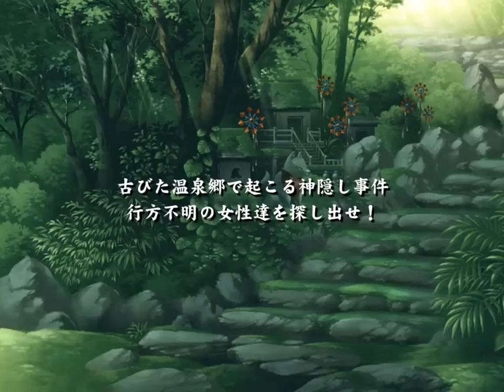Kagura Douchuuki - Demo / 神楽道中記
Hentai game "Kagura Douchuuki" Demo

Release: 7/24/2009
Production: Debo no Su Seisakusho

Illust: Yamamoto Kazue
Scenario: Teraoka Kenji, Mishima, Sankichi, Takahashi Naoki

Song: Kirari
Sing: Marika
Lyric: Marika
Compose: Shiranui Tsubasa
Arrange: Shiranui Tsubasa

Movie Direction: Harada

『神楽道中記』 店頭デモムービー

ブランド: でぼの巣製作所

原画: 山本和枝
脚本: 寺岡健治、ミシマ、さんきち、高橋直樹

曲名: キラリ
歌手: 真里歌
作詞: 真里歌
作曲: 不知火つばさ
編曲: 不知火つばさ

動画制作: はらだ